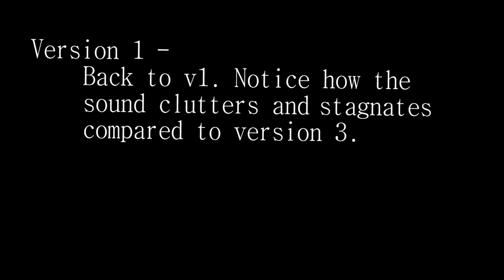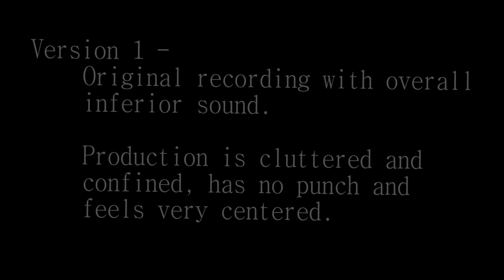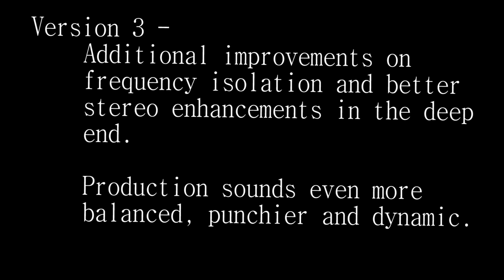Synchaoz - Evolution of my sound production (Datasphere).avi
A quick auditory demonstration of how my music develops in scope of sound from the first version up to the current release-version.

All three versions of the song are based off of the same mastering procedure - the difference in sound production is achieved entirely during the mixing phase, not during mastering.

I am also not by any means a professional in any way - everything that I have achieved and learnt about music and sound production has been through regular trial and error on my own - and I still have a long way to go with lots of room for improvement.

The full track can be downloaded for free by right-clicking the below link and selecting "Save file as..."